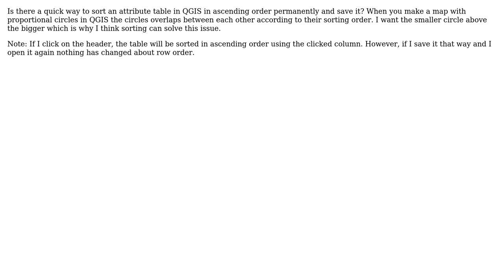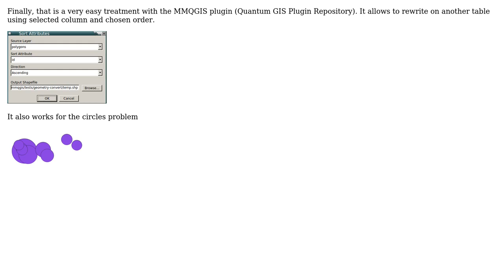GIS: Save a table in ascending order in order to avoid overlapping proportional circles (QGIS)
With thanks & praise to God, and with thanks to the many people who have made this project possible! You are responsible for your own actions.